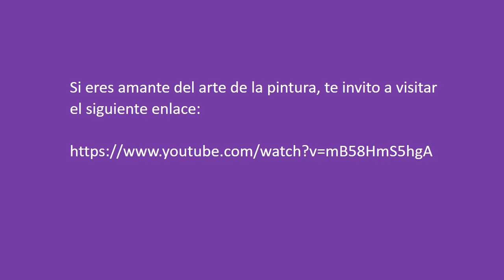PINTURA Paisajes marítimos Galería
Galería de cuadros pintados con base en el tema de los paisajes marítimos a través de la historia del arte.